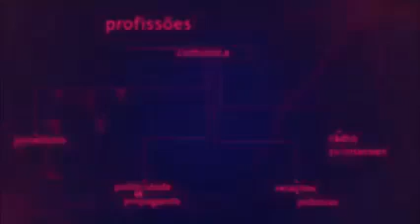Intervalo do Jornal da Gazeta - 25/11/2019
Intervalo comercial exibido entre os dois blocos da edição de 25 de novembro de 2019 do principal telejornal, o JornalDaGazeta, apresentada por Laerte Vieira e Luciana Magalhães na TV Gazeta.

- A seguir e ida para o intervalo
- Chamada do "Gazeta Esportiva"
- AJC Group (primeira vez)
- Folha de S. Paulo - Coleção 130 Anos da República Brasileira
- Ministério da Educação - Programa Educação em Prática
- Vinheta "Você está assistindo: Jornal da Gazeta"
- Faculdade Cásper Líbero
- AJC Group (segunda vez)
- Chamada do "Mulheres" de 26/11/2019
- Volta do intervalo e anúncio da entrevista do dia com Denise Campos de Toledo